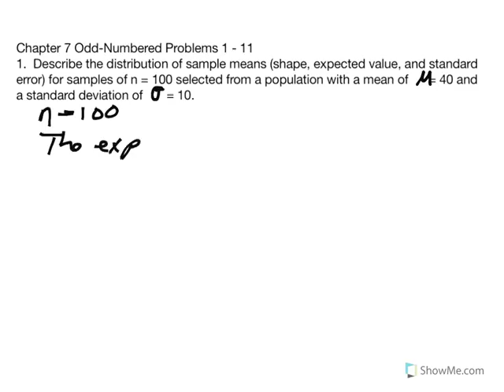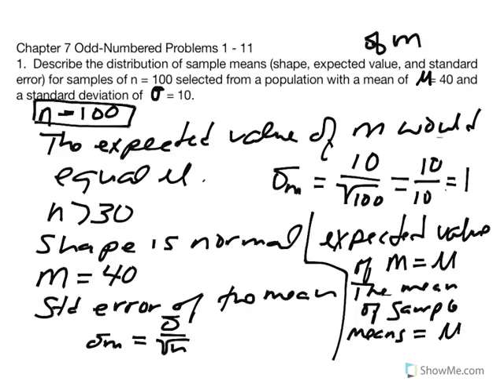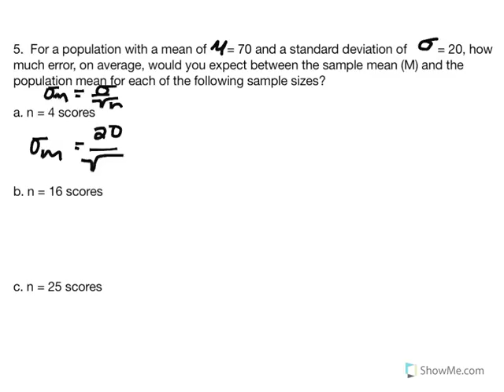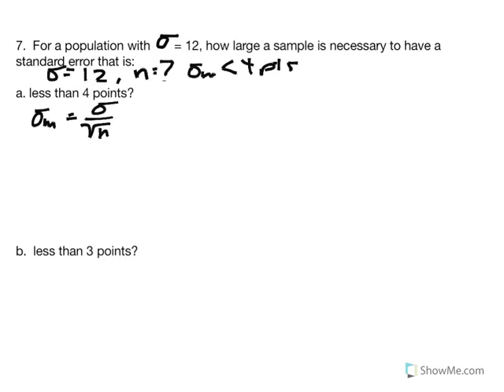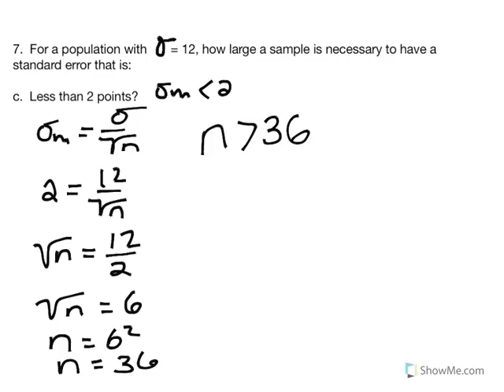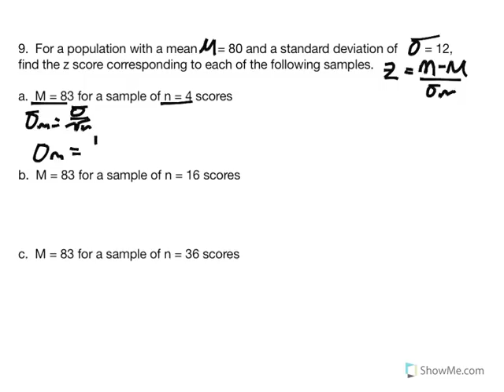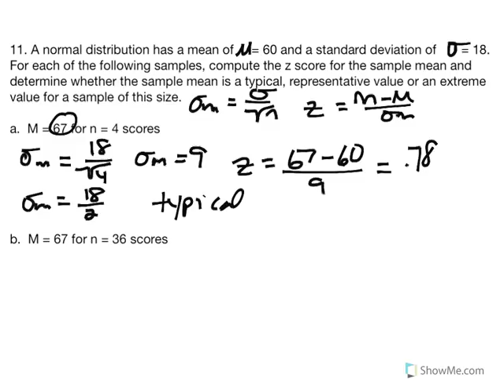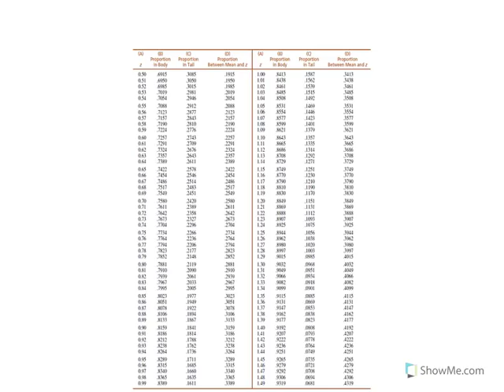Chapter 7 Odd Numbered Problems 1 - 11